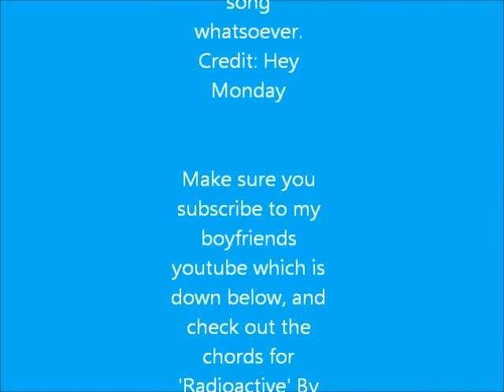MUSICALNESS AND STOOF.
Um hi.
First singing video so no hate (Y)
Hate comments not welcome.
So no hate please(:
Will take constructive critisism on board though!